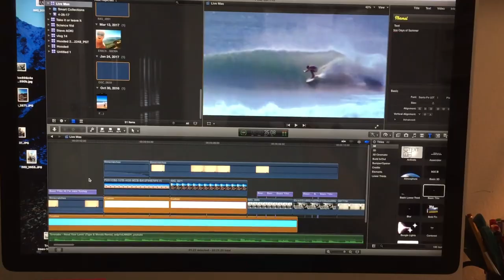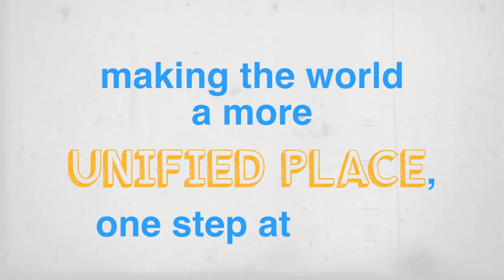A Brief Introduction to Jake Toohey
This video is about me. Skateboard design artwork @1:44 by David Lee. Music by Tensnake (Need Your Lovin (Tiger & Woods Remix))